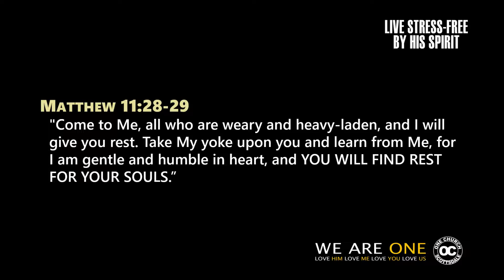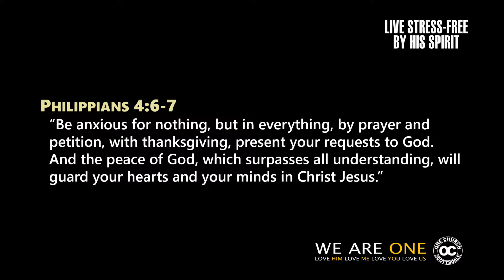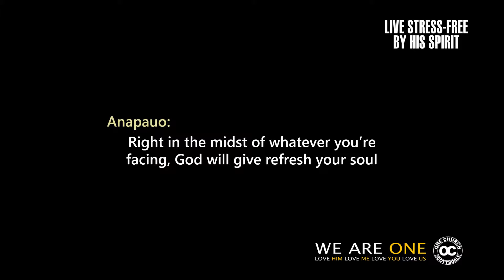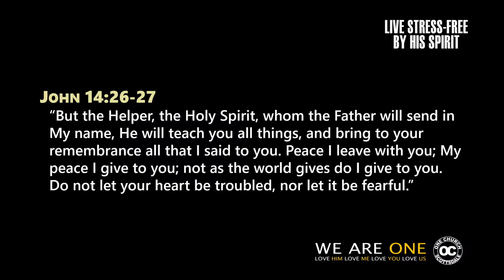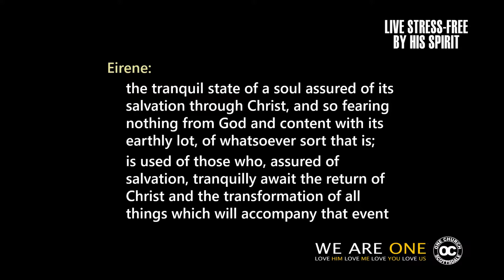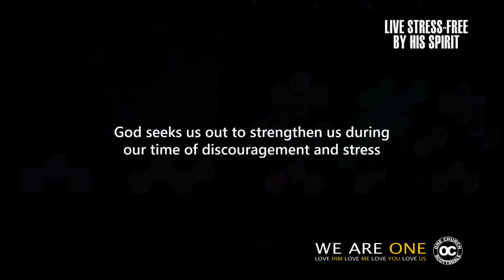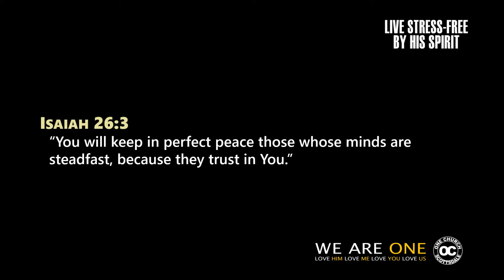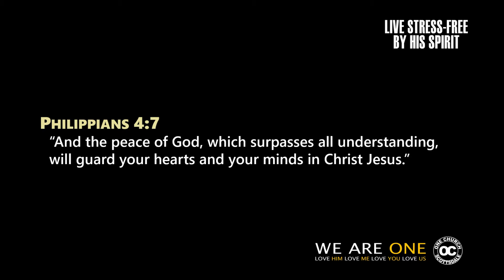Live Stress Free By His Spirit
Stressssssed? God wants you to be Blessssssed! Please join Pastor Rowdy for his message on the secret to keeping your peace.